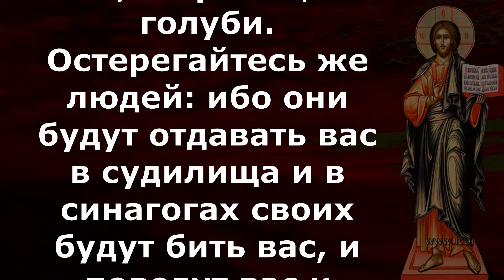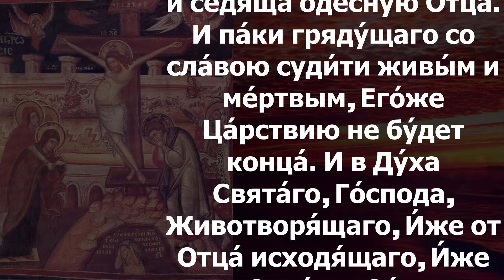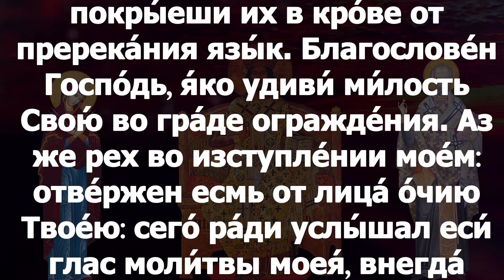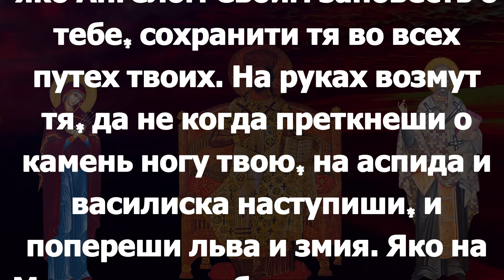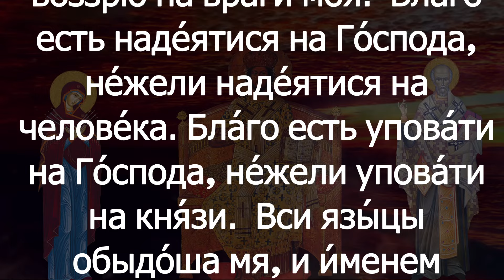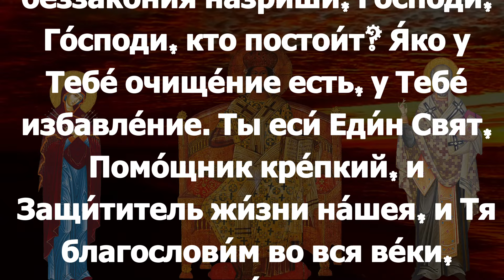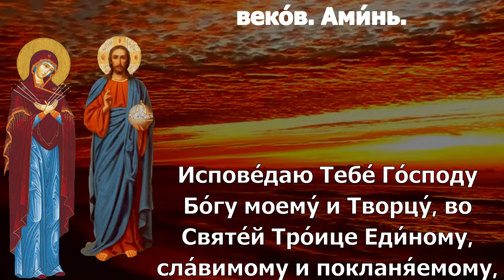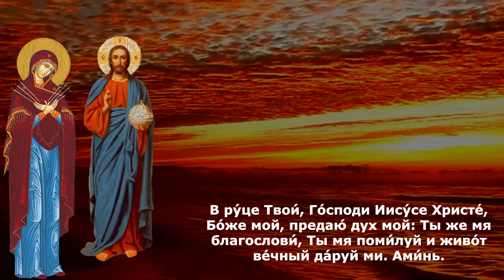Евангелие Иисусова молитва и исповедь вечер 17 июля 2024 года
среда 17 июля Седмица 4-я по Пятидесятнице Постный день. страстотерпцев царя Николая II, царицы Александры, царевича Алекси́я, великих княжон Ольги, Татиа́ны, Марии и Анастаси́и и страстотерпца праведного Евге́ния врача (1918).

Мф. 10:16-22
Вот, Я посылаю вас, как овец среди волков: итак, будьте мудры, как змии, и просты, как голуби. Остерегайтесь же людей: ибо они будут отдавать вас в судилища и в синагогах своих будут бить вас, и поведут вас к правителям и царям за Меня, для свидетельства перед ними и язычниками. Когда же будут предавать вас, не заботьтесь, как или что сказать; ибо в тот час дано будет вам, что сказать, ибо не вы будете говорить, но Дух Отца вашего будет говорить в вас. Предаст же брат брата на смерть, и отец – сына; и восстанут дети на родителей, и умертвят их; и будете ненавидимы всеми за имя Мое; претерпевший же до конца спасется.